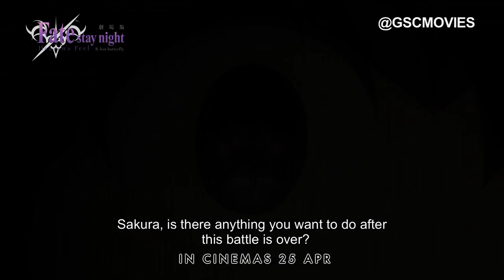FATE/STAY NIGHT [HEAVEN'S FEEL] II. LOST BUTTERFLY (Official Trailer) - In Cinemas 25 April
The story focuses on the Holy Grail War and explores the relationship between Shirou Emiya and Sakura Matou, two teenagers participating in this conflict. The story continues immediately from Fate/stay night: Heaven's Feel I. presage flower, following Shirou as he continues to participate in the Holy Grail War even after being eliminated as a master.